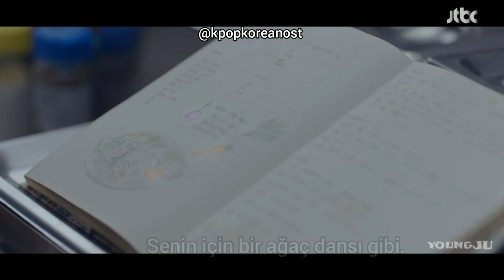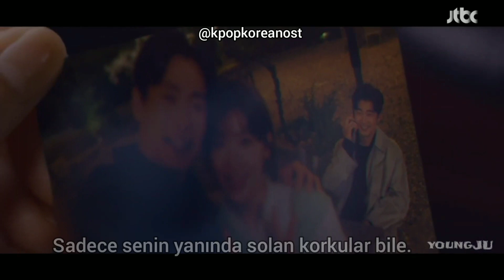Car, The Garden (카더기든) Tree (Chocolate Ost Part 2 Türkçe Çeviri)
Ayyy ost Harika

Video bana ait değil sadece çeviri bana aittir.

Umarım beğenirsiniz arkadaşlar 💜